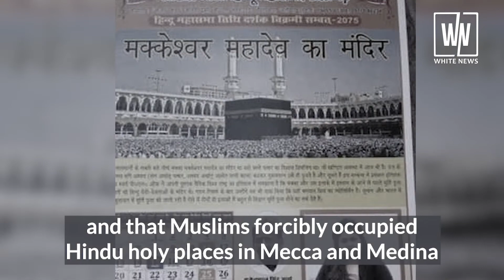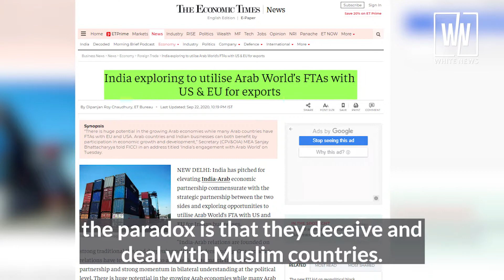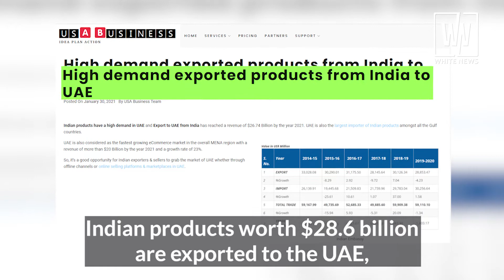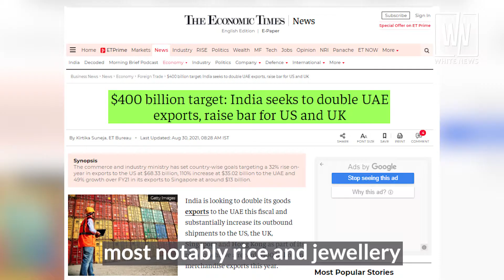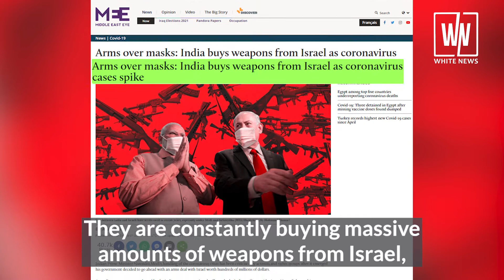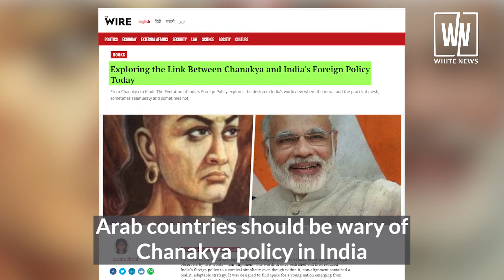Brahmins of India? Cow guards & their role in killing Muslims in India | White News Arabic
India's Brahmins? Cow guards and their role in the assassination of Muslims in India. The Hindu Brahmins of India are the enemies of all humanity. They are involved in serious human rights violations all over India. When they meet Arab leaders, however, they pretend to be best friends for life. India is following Chanakya policy that says, hug enemy with a smile and then stabbing him in the back.
 ‏التقسيم الطبقي في ‎الهند
- من هم براهمة الهند؟
- حراس الأبقار ودورهم في قتل المسلمين في الهند
- هل من حل لمساعدة المسلمين في الهند وكشمير؟

international news